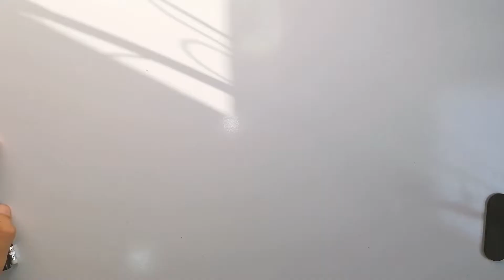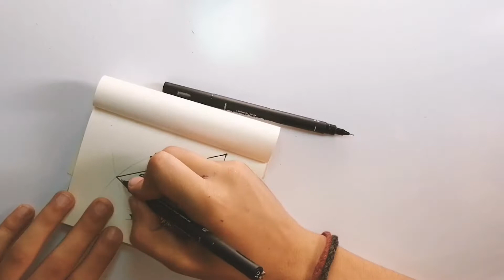Small sketch of a forest artwork in Egypt 10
this video was filmed in Cairo , Egypt
i hope that any one who watches the video likes it